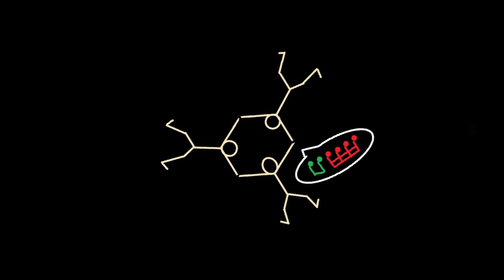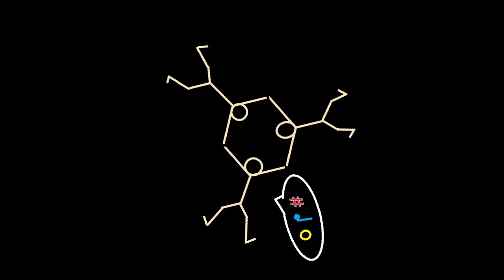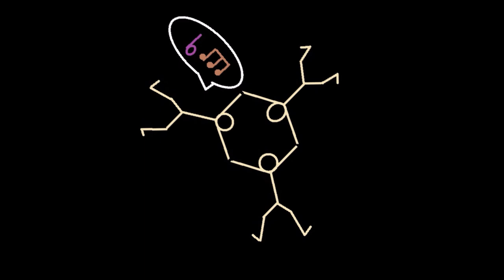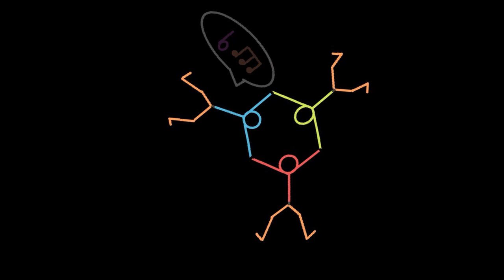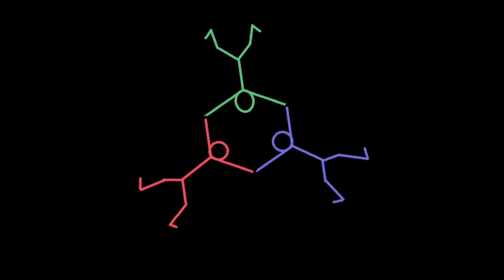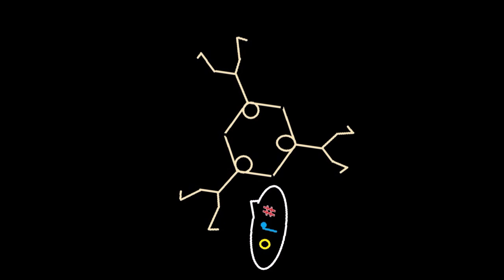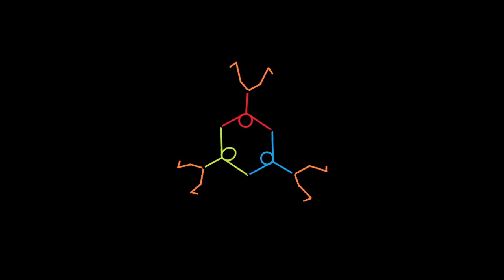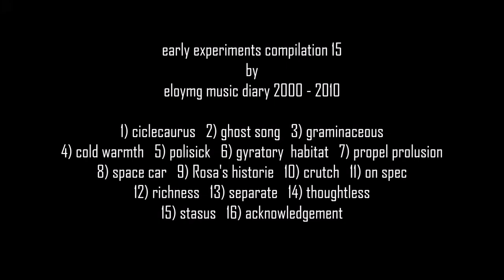early experiments compilation 15 by eloymg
original music experiments by eloymg music diary 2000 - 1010
1) 00:07 ciclecaurus
2) 03:22 ghost song
3) 07:10 graminaceous
4) 15:21 cold warmth
5) 18:51 polisick
6) 22:19 gyratory habitat
7) 26:42 propel polusion
8) 28:56 space car
9) 31:52 Rosa's historie
10) 36:42 crutch
11) 40:05 on spec
12) 43:34 richness
13) 48:41 separate
14) 51:39 thoughtless
15) 55:25 stasus
16) 58:56 acknowledgement